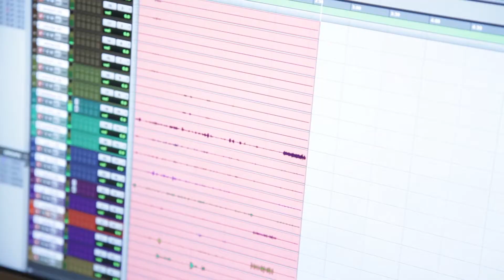Kyprios performing on Vancity Live this Sunday! Watch Live!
Tune in to our Youtube channel Sunday Night March 16th/2014 at 8pm PST for a performance of 'Better Miracle' by Kyprios off his latest release 'The Midnight Sun'! Check for Western Canadian Tour dates!!! More announcements about Sunday's show coming this week!